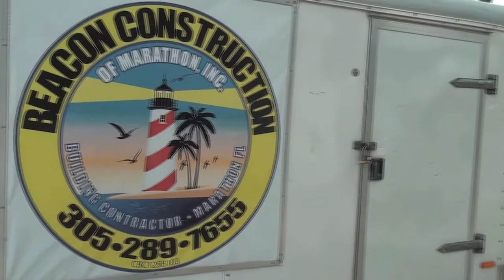Beacon Construction - Marathon Florida - a Conch Records video presentation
Presenting Beacon Construction, a local General Contractor located in Marathon, Florida.

to learn more about Marathon Florida & The Florida Keys by watching videos of our local businesses, associations, and organizations, and the Events put on by them.